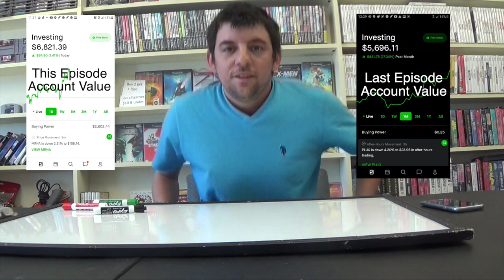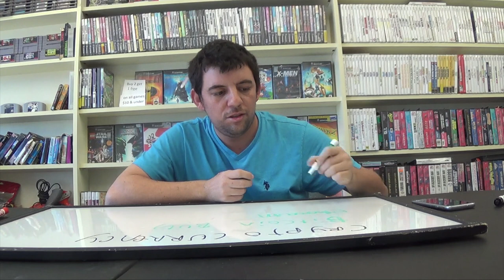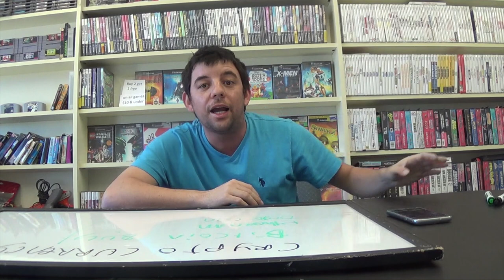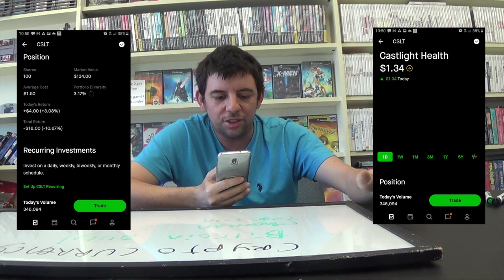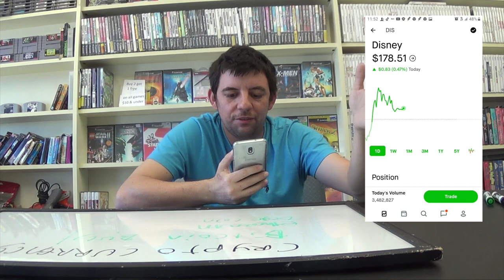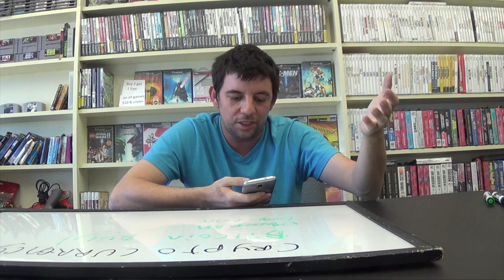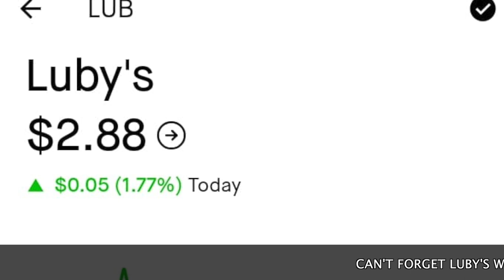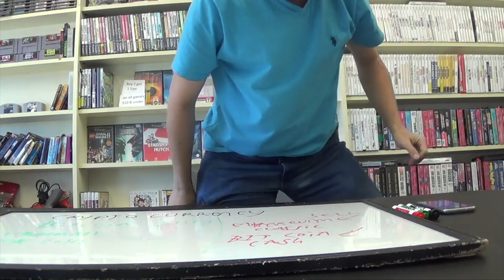Wizard Money Episode 2: Crypto Currency!